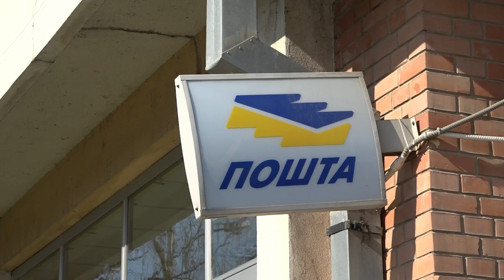NK Vesti 23.06.2020.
Tri dana, u terminu od 9 do 11 časova, trajalo je polaganje male mature. I novokneževački osmaci  prvog dana su radili test iz maternjeg jezika, drugog iz matematike, a trećeg dana kombinovani test sa pitanjima iz biologije, geografije, istorije, fizike i hemije. Kako je zbog stroge procedure bio zabranjen ulaz u školu svima osim učenicima koji polažu test i nastavnicima koji su raspoređeni da dežuraju, novokneževačke osmake smo sačekali ispred škole i pitali da li su zadovoljni kako su uradili testove i da li im je bilo teško?

 Iz uprave Osnovne škole „Jovan Jovanović Zmaj“ kažu da su ispoštovane sve procedure i da je održavanje svih ispita prošlo bez nepravilnosti. Testove je polagalo 83 učenika.

Zbog mera bezbednosti od zaraze virusom COVID-19, u deset učionica bilo je raspoređeno do 9 učenika, koji su testove radili na bezbednoj međusobnoj razdaljini. U svakoj učionici dežuralo je po dvoje nastavnika, opremljenih zaštitnim maskama. Nakon prvih preliminarnih rezultata, a danas do 16 časova bilo je moguće uložiti žalbu. Konačni rezultati testova biće poznati 28. juna, nakon čega će se popunjavati lista želja za upis srednje škole, dodala je naša sagovornica.